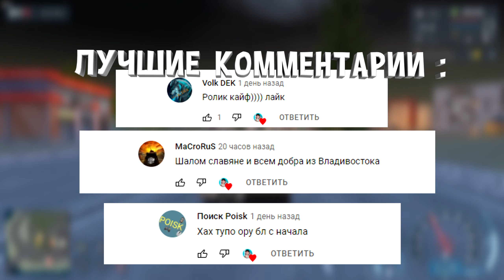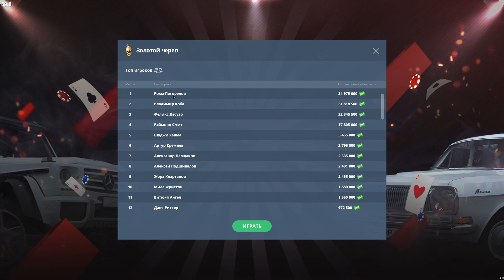МНЕ ПОДКРУТИЛИ КАЗИНО в НЕКСТ РП! ЗАРАБОТОК В КАЗИНО | MTA NEXTRP ᴴᴰ 1440p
🔥 Йоу Уважаемый зритель Обязательно Поддержите данный Видос ЛАЙКОМ, ПОДПИСКОЙ и СВОИМ КОММЕНТАРИЕМ ! На канале ежедневно выходят Видео и проходят Стримы !